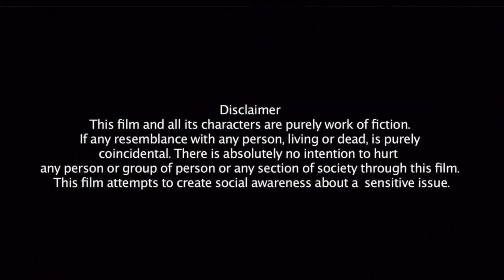Ek Galti | Episode 133 | Play Digital Show